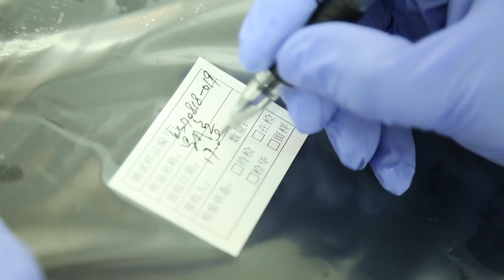What is animal welfare within aquaculture?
As the aquaculture industry continues to grow, more considerations throughout the production cycle of farmed seafood arise. Animal health and welfare is an important component of aquaculture, and is greatly impacted by environmental conditions and the basics of aquaculture.